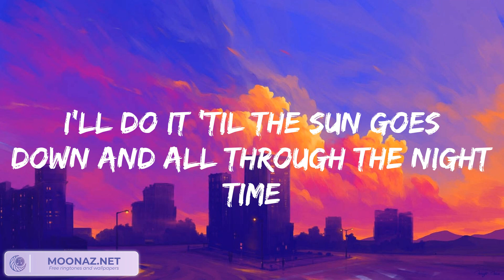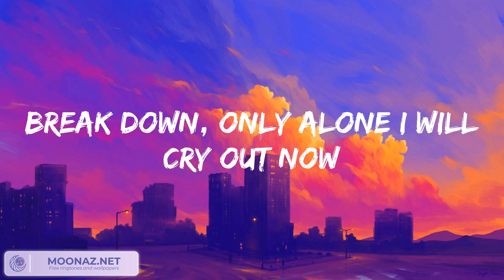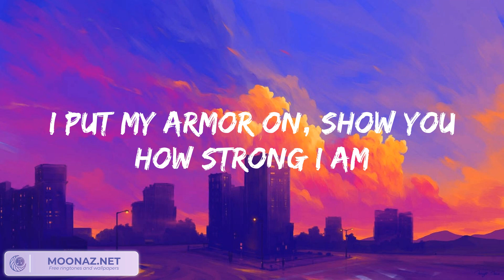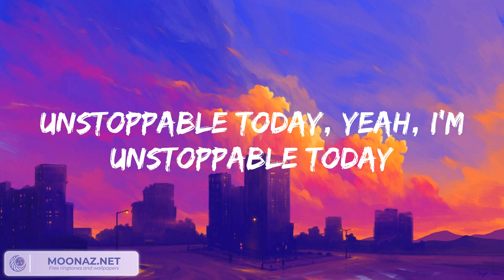Sia - Unstoppable, Chandelier, Cheap Thrills, Dusk Till Dawn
Sia - Unstoppable, Sia - Chandelier...Mix Lyrics is a playlist of most trending songs now!